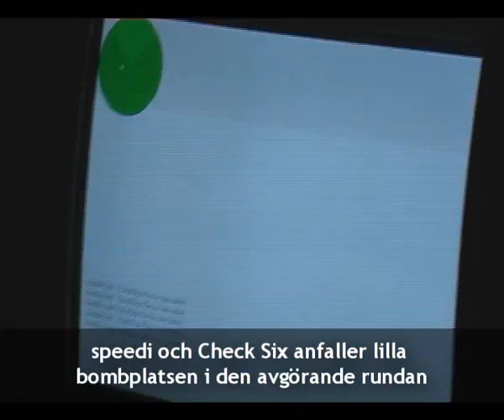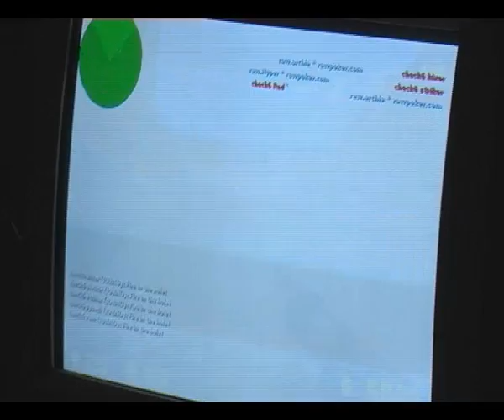WSVG DH checksix-rawgaming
checksix vs rawgaming